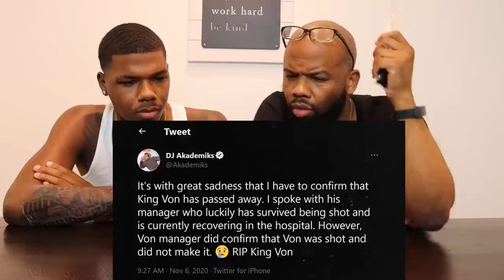WOW!! The Final 48 Hours of King Von POPS REACTION